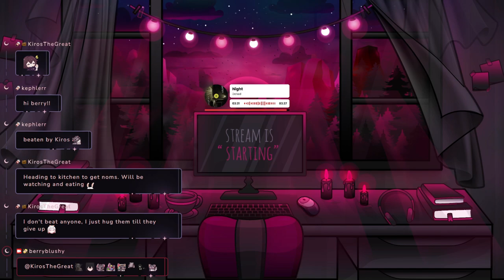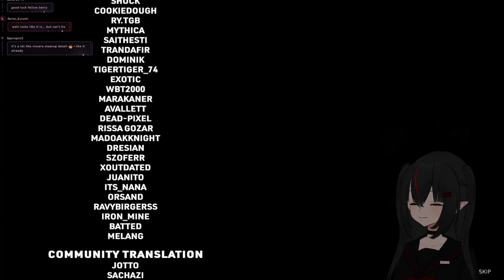【10/01/2024】🦇I'll make it look like it never happened - Part 4 (END)🦇【Berry】